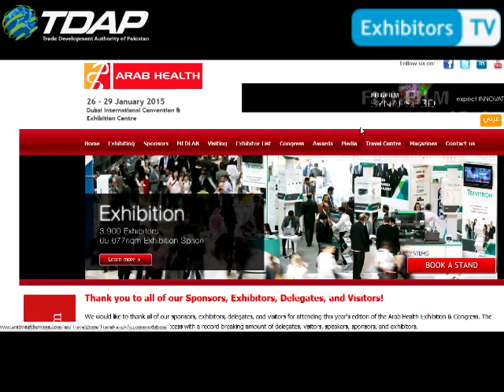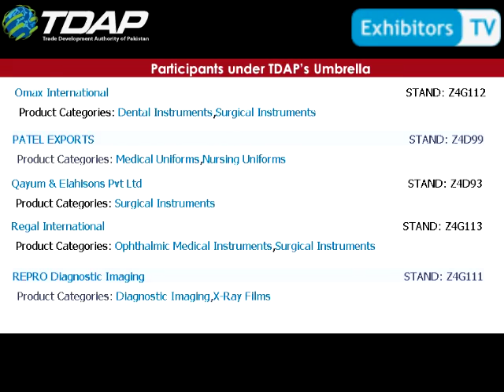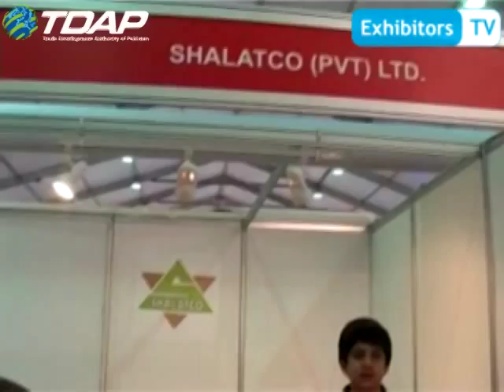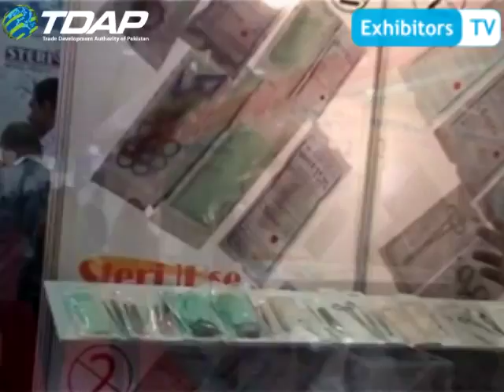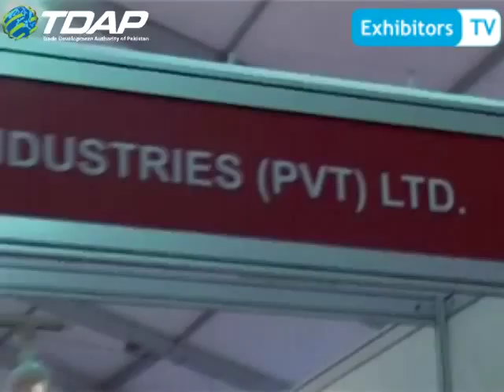Pakistan Pavilion at Arab Health By TDAP: An Exclusive Video by Exhibitors TV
Pakistan has a history spanning over a century of skilled craftsmanship in manufacturing surgical instruments. This has over the last few decades combined with modern equipment and manufacturing technology to produce surgical instruments of the highest quality which are exported to over 140 Countries around the globe. Over 1,000 manufacturing units in the country posses the capability to produce up to 10,000 different types/ categories of instruments with annual production capacity of 160 million pieces.

Surgical Instruments manufacturers have been following strict international manufacturing standards conforming to WHO standards.

Pakistan Pavilion was established at Arab Health - 2014 under the umbrella of Trade Development Authority of Pakistan (TDAP), where Pakistani companies displayed their surgical instruments in front of thousands of International health sector professional. Dr. Saeed Qadir, Commercial Counselor of Pakistan in UAE (Trade Division) spoke with Exhibitors TV Network being representative of Pakistan at the global platform.

Exhibitors TV Network is the World's Premier Online Video Portal for Tradeshow Industry launched by "The Xeptionalz - Pakistan".